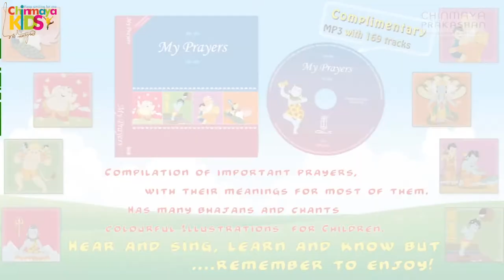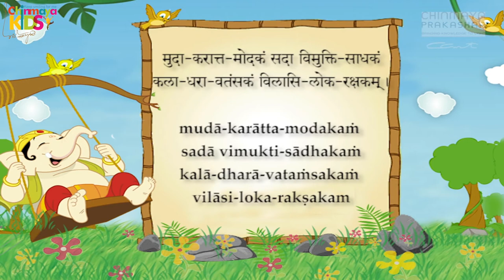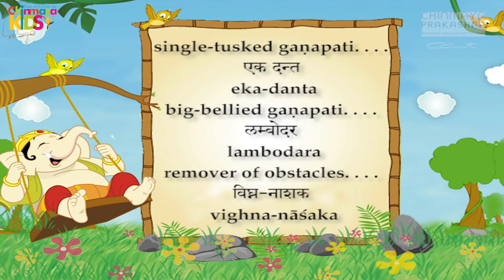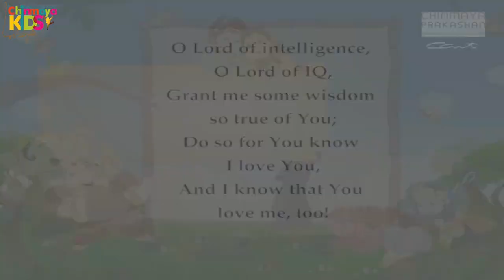My Prayers - Lord Ganesha Trailer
"My Prayers" is a book to learn, not just read, and a CD to listen to, not just hear. Most importantly, it's to enjoy!
"What is the need for prayers?" a man once asked Puja Gurudev, Swami Chinmayananda. Gurudev quipped in reply, "Why do we exercise? To keep the body fit. Likewise, prayer keeps the mind fit!"
Prayer is the instrument that tunes our mind to the Divine. In our culture, each prayer has its role and purpose. Hence, with regular chanting and an understanding of the meaning of the prayer, we can transform ourselves. Prayers take us to God, and bhajans keep us there. Together, they make up an unbeatable pair.
"My Prayers", with complimentary 169 audio tracks of bhajans and prayers, is a perfect gift for all ages. The book and CD are a compilation of important prayers and their meanings, various bhajans, and colourful illustrations, allowing everyone to chant and sing to their heart's content while keeping the mind tuned to the Higher.

For a list of ebooks available on various platforms, please check out